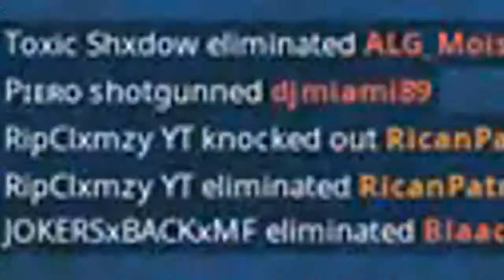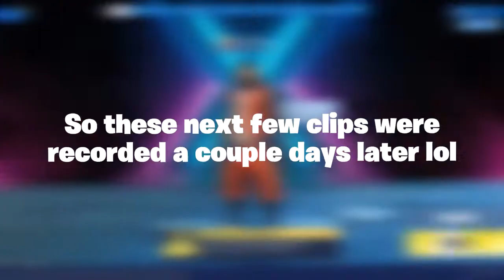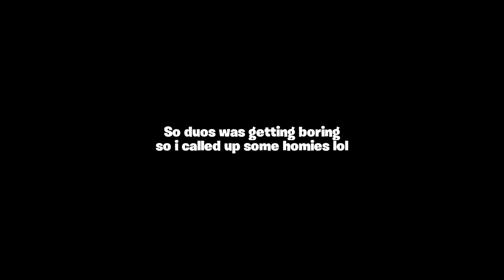Mech.exe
🔁OPEN ME🔁
USE CODE: STELLAR-KINGG

(others private)
►Pc specs:
Intel I5-8400b 2.8ghz
12GB DDR4 Ram
M.2 ssd 256gb
1TB Hard Drive
Windows 10 Home
GTX 1050ti LPV

►MONITOR:
ASUS VZ229H Frameless 21.5

►Editing software used:
AdobePhotoshopcc
Sony Vegas Pro 15
OBS

►Fortnite IGN: stellar kingg
►Banner: Me
PfP: iBeatzMedia
Thumbnail: Me